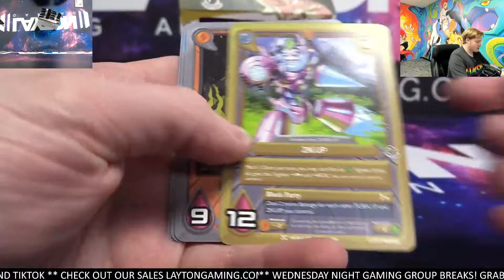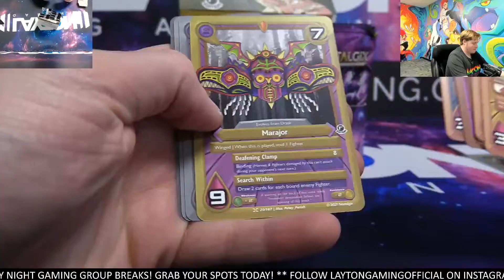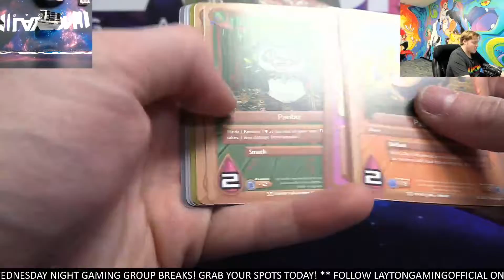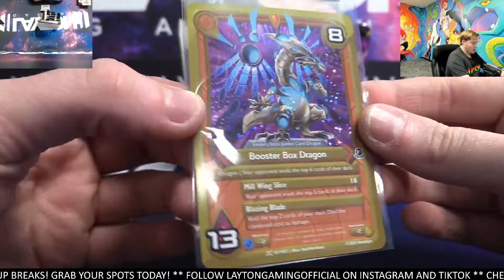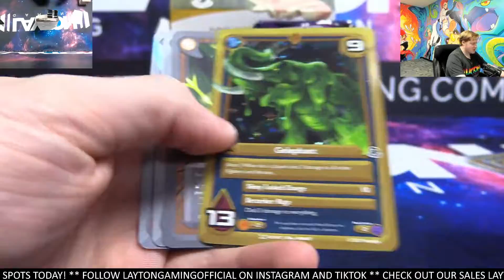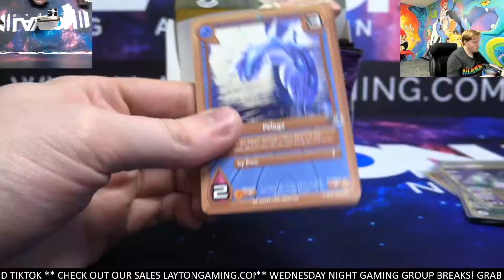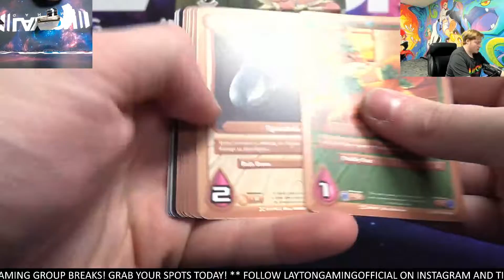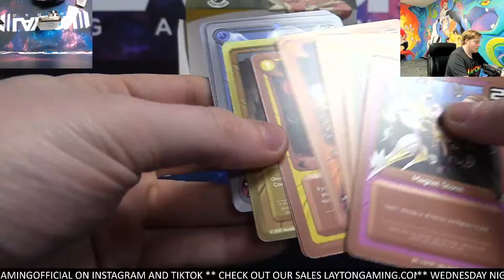Nostalgix TCG Base Set 1st Edition 1 Booster Box Break #10 Random Pack Style